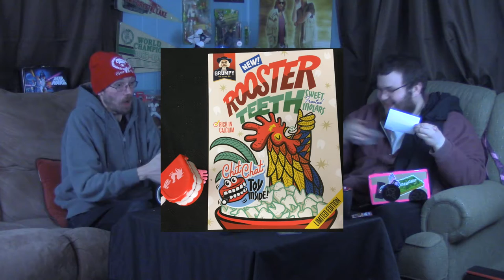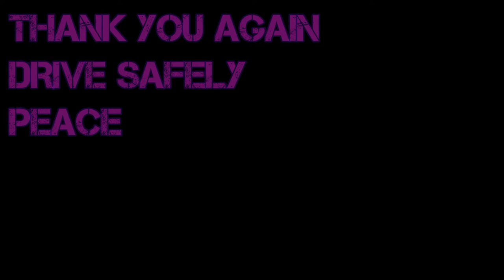January 2018 Roosteteeth Box - Hidden Weapons and Million Dollar Questions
Rooster Teeth is one of the biggest influences in the creation of this channel and I'm very excited that they have released the RTBox! A monthly subscription box filled with Rooster Teeth items that will leave a c*ck biting grin on your face. This is Viking Summit, the RTBox!